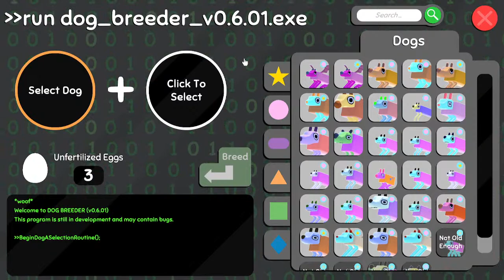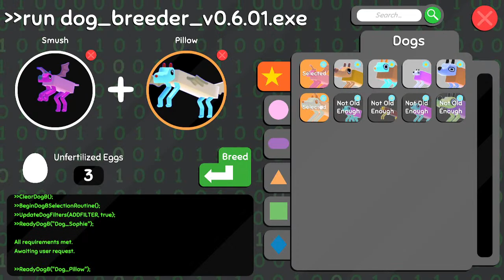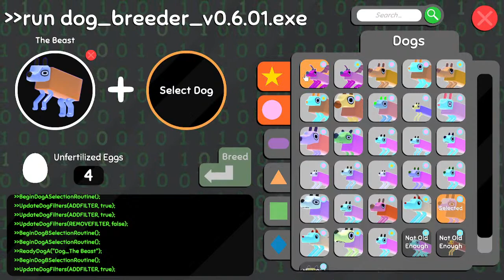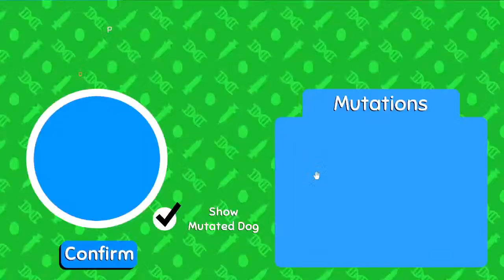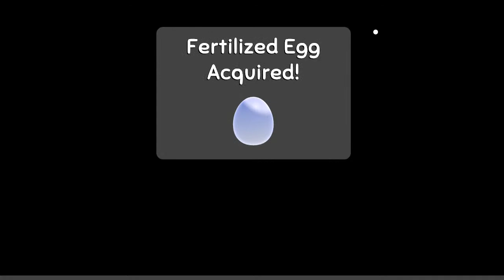Wobbledogs: "The Wild Dogs" New Kids Part 4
Watch out of new gen in town with a very of different genetics

Wobbledogs is about raising, breeding the Wobbledogs to create very different Wobbledogs with some being big, small, had multiple legs and even wings. That can change over time or from their food.

Other works:
What's Outside: